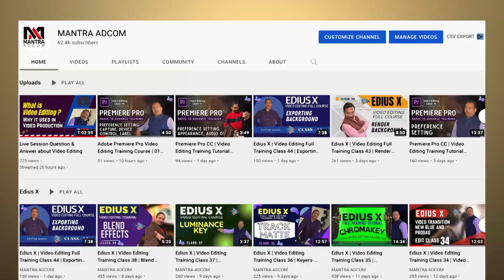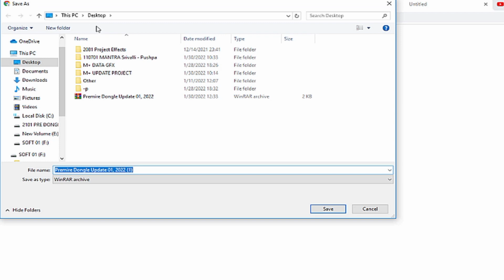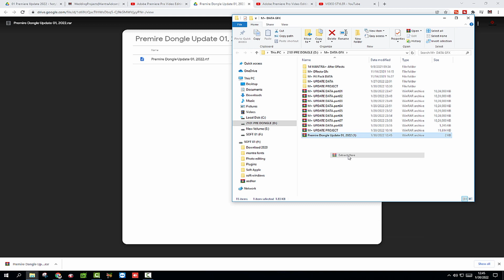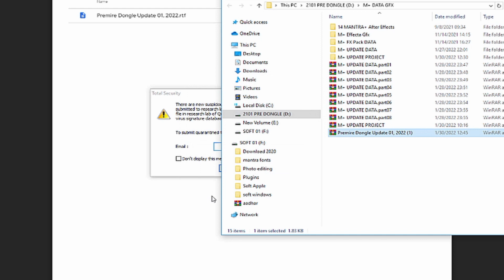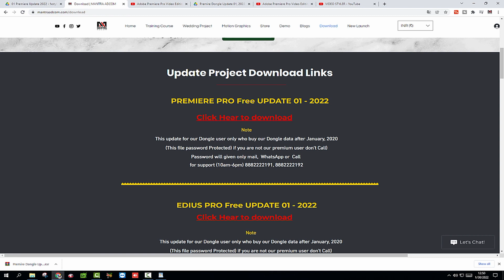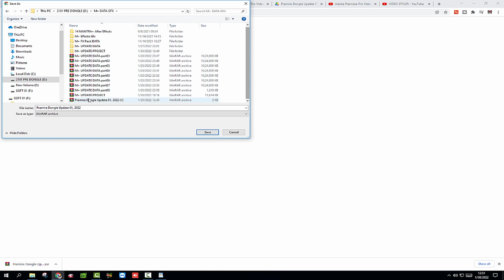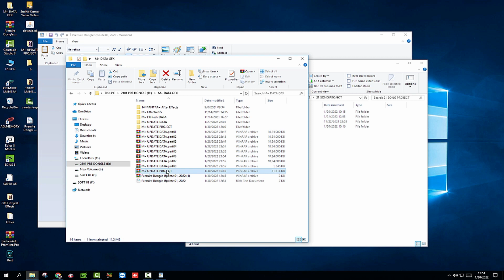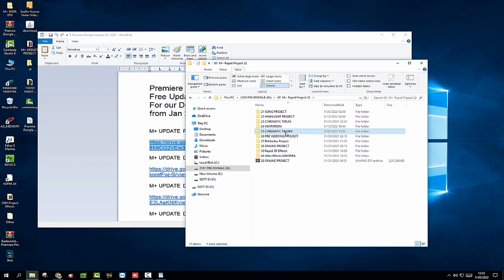Wedding Project Update | Adobe Premiere Pro | UPDATE 01 2022 | Mantra Adcom | Editor Rama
Adobe Premiere Pro | Wedding Project UPDATE 01 2022 | Mantra Adcom | Video Styler
Dongle Project Free  Update 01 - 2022

Apply New Management System for Easy, Quick and Effectively use of projects

NEW CREATIVITY & INNOVATION in 2022 .

* Alphabet Project
* Use Coding for Every Project
* Rename All Sequence as Project name
* Remove unnecessary Project, Files & Folder
* Delete Duplicate Project
* Convert video files as best format & quality
* Smart 3D Effects
* Develop for Indian Region
* Completely Customisable
* 100% Responsive Projects
* 100% satisfactions
* Online Payment

New Projects & Collection .

# Data- 1200 GB
# Projects- 800
# Effects - 2200
# Training Video - 25 Hrs

# Data- 700 Gb
# Projects - 600
# Effects- 6500
# Training Video - 23 Hrs

* Free Solution Hub
* Free COD Available All India
* Free Life Time Service Support
* Free Get VIP Membership
* Free Entry 1 Year Live Webinar
* Free Personal 1 to 1 online Q & N
* Free Hand Holding Support

.RRICE.

💸  RRICE ONLY RS- 4999/-  BASIC
💸  RRICE ONLY RS- 7999/-  PRO

Wedding  Dongle, Data and Project available -

The easiest, fastest way to make your video using Mantra Projects designed to help you create Instant Wedding Video .

* Highlights Projects
* Invitation Projects ( Save the Date)
* Pre Wedding Teaser & Project
* Birthday Project
* Online Vidhi (Vidhi) Projects
* Teaser Projects
* Reel Project